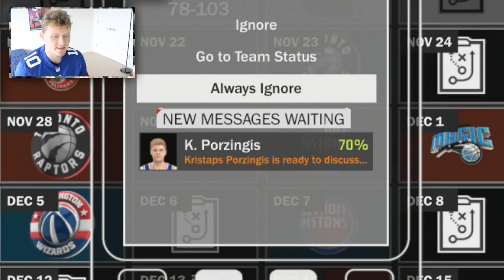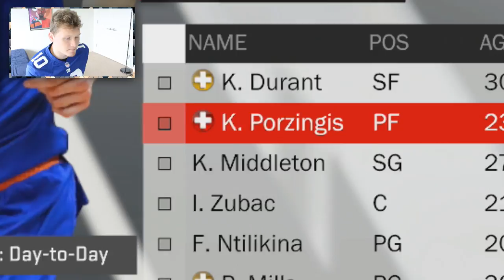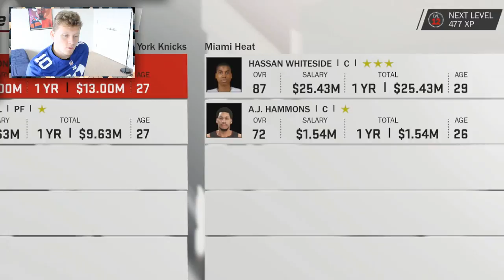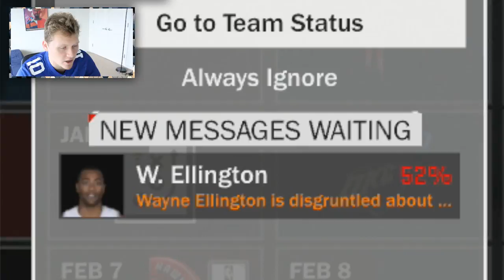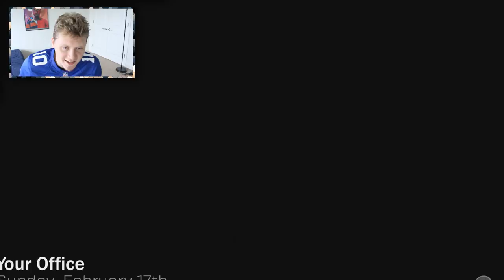THE KNICKS ARE CURSED! CAN WE END IT THOUGH? NBA 2K18 MyGM #3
NBA 2K18 MyGM #3 The Knicks are cursed! Can we end this curse? We've signed Kevin Durant and have a healthy improving Kristaps Porzingis. Will it be enough?